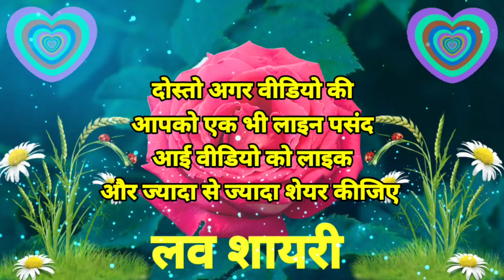Good night hindi shayari 🥀 Good night love shayari video ❤️ Good night Status 😘 Mr taak status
hindi shayari
प्यार मोहब्बत शायरी रिंगटोन
प्यार मोहब्बत शायरी गाना
good night hindi shayari in english
good night hindi shayari for wife